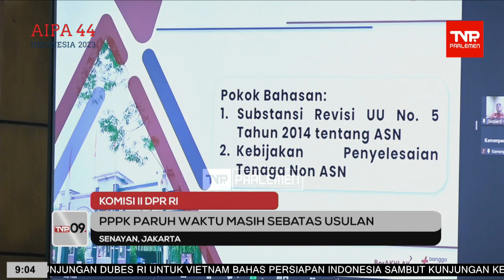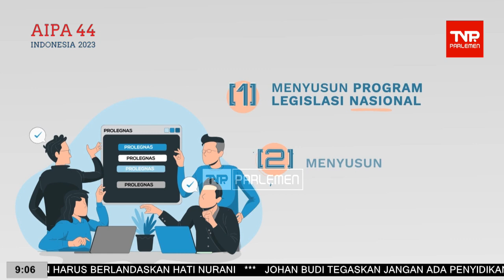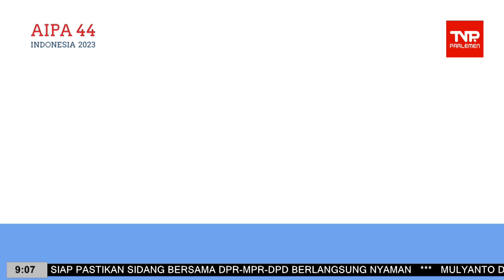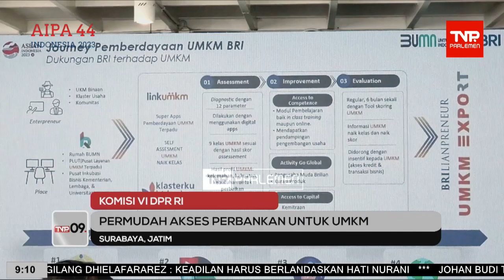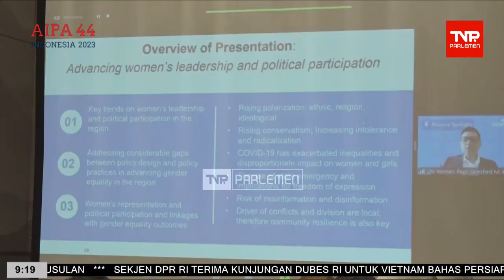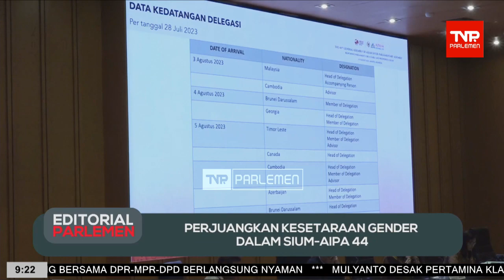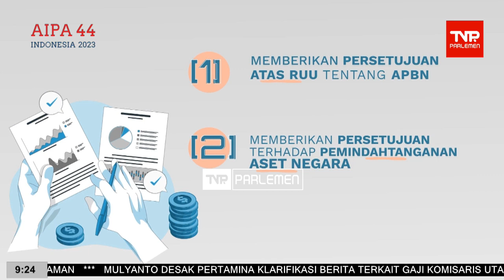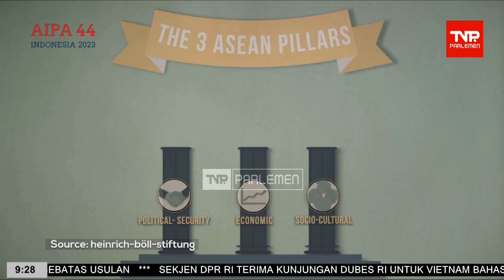TVR 09 - 3 Agustus 2023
Narasumber

Presenter 2 : Difa Riska